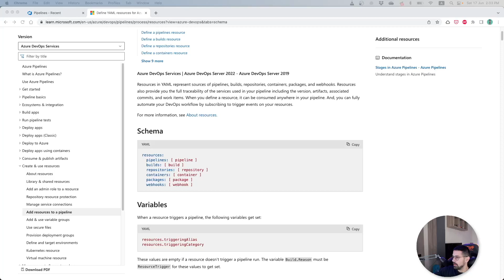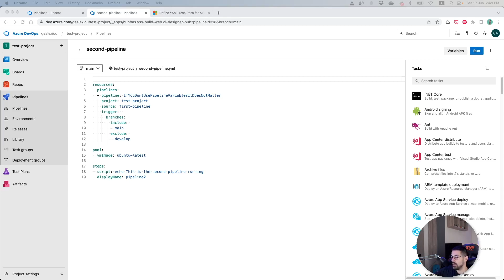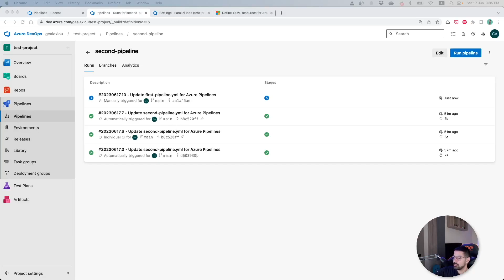Run pipeline after another in Azure DevOps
Run pipeline after another one in Azure pipelines